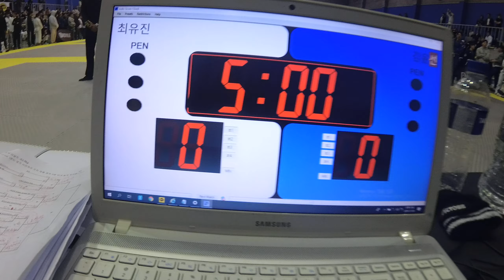Mat 7&8 77 최유진 v 김윤선 White(화이트) 여성부 어덜트 -58.5kg (리그로얄12 서울 주짓수 대회 2019)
최유진 (팀루키 코리아) v 김윤선 (테크네주짓수) White(화이트) 여성부 어덜트 -58.5kg 경기입니다.

리그로얄 2019년 시즌 일정:
2019년 리그로얄 챔피언십 - 12월15일 예정